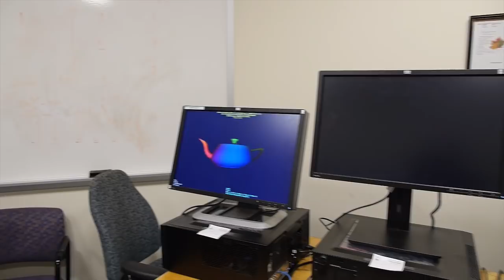Stability Audit: AMD vs NVIDIA | QA Consultants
Find out what happens when QA Consultants independently evaluates the stability of several of the latest graphics drivers from both AMD and NVIDIA.

to learn more about us.